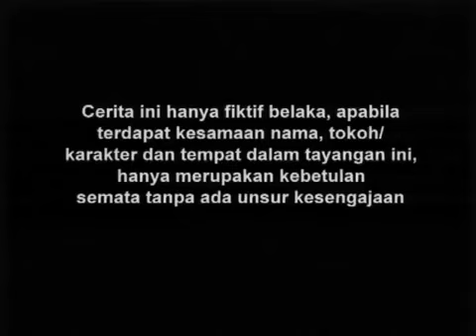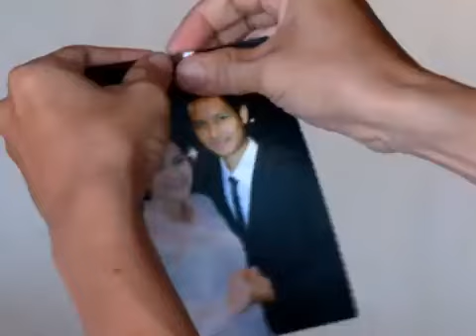FTV Hidayah Maafkan Aku Suamiku